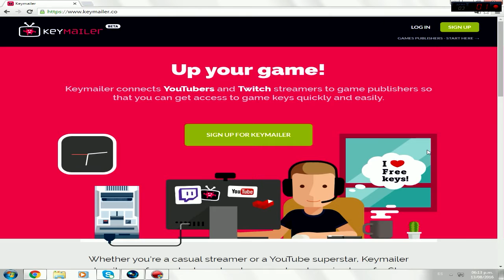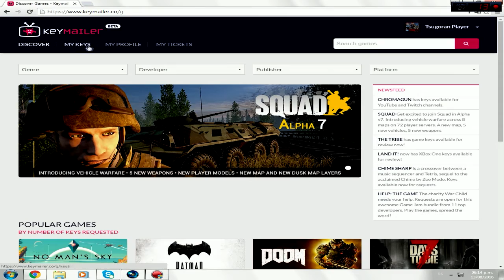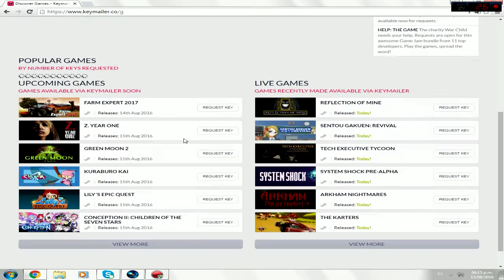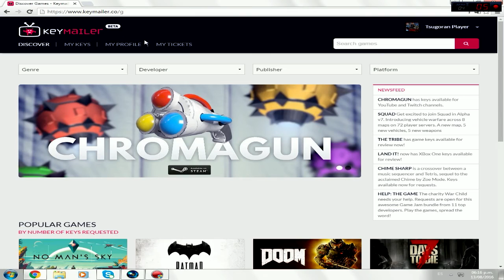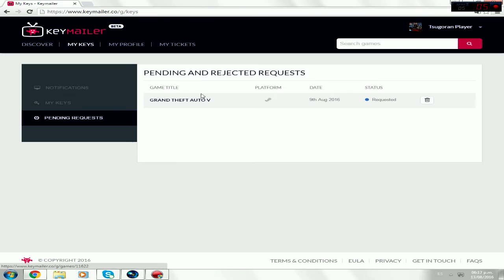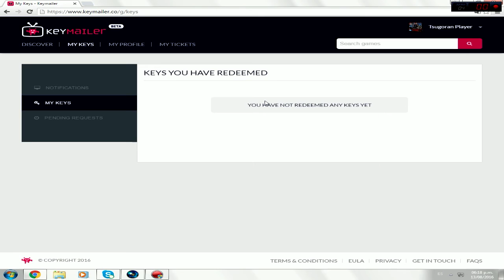TUTORIAL KEYMAILER KEYS GRATIS PARA JUEGOS DE STEAM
CONSIGUE CLAVES DE JUEGOS DE STEAM AQUI EN ESTA PAGINA, REGISTRATE, HAZLE PUBLICIDAD Y ELLA TE DARA LA RECOMPENSA

soporte tecnico de pc consultas twitter tsdoctorpc. consultas mas largas por mensaje privado en facebook